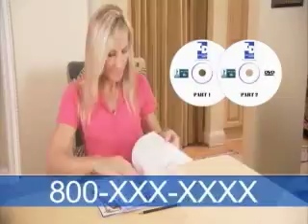DRTV Media Agency InfoWorx Direct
Since 1992, DRTV Media Agency InfoWorx Direct has been generating billions in sales and millions of leads. With over 500 short form productions, over 50 TV Infomercials and clients ranging from corporate giants like Emerson and Wamsutta to startups like Lean Bean, Snor Enz and so many more.